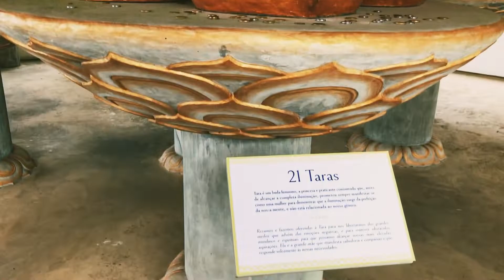Detectorismo Campeiro no Templo Budista!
O templo Khadro Ling se localiza no topo de uma montanha na cidade de Três Coroas e foi fundado pelo mestre tibetano Chagdud Tulku Rinpoche em 1995.